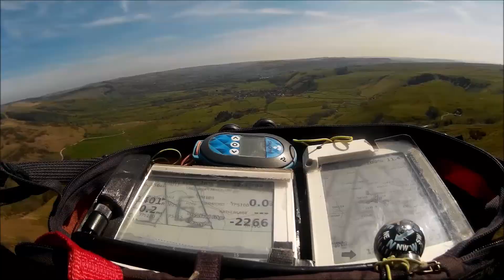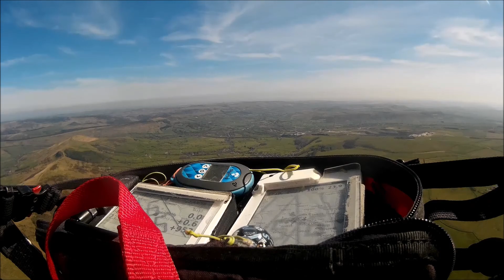0426 2021 CP+992 Mam Tor